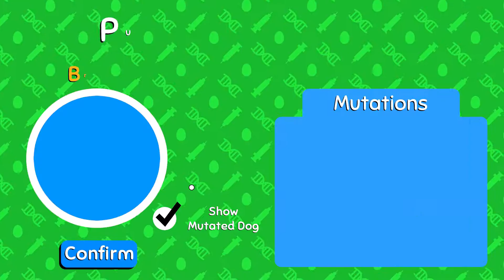FUNNY MOMENTS/ DOGS LIFE PT. 21!!/ wobbledogs